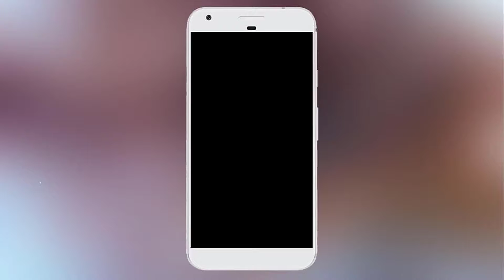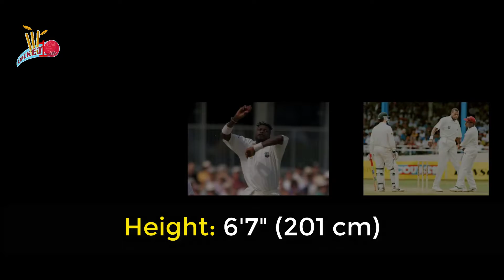Top 10 Tallest Bowlers in Cricket History of all time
Top 10 Tallest Bowlers in Cricket History of all time. Mohammad Irfan from Pakistan is the tallest bowler in Cricket History.

Here is the Top 10 Tallest Bowlers in Cricket History of all time:

10- Courtney Walsh (West Indies)
 9- Tom Moody (Australia)
 8- Jason Omar Holder
 7- Sulieman Benn (West Indies)
 6- Curtly Ambrose (West Indies)
 5- Chris Tremlett (England)
 4- William Boyd Rankin
 3- Peter George (Australia)
 2- Bruce Reid (Australia)
 1- Mohammed Irfan  (Pakistan)